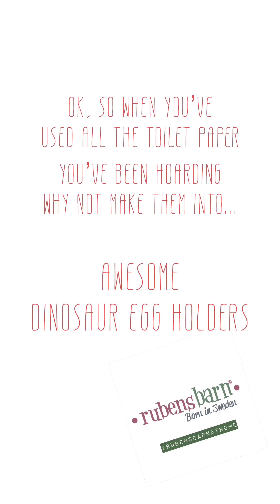Super Simple Easter Egg Dinosaur Holders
Why Do-It-Yourself (D.I.Y.) when we can Do-It-Together (D.I.T.)?

Here's an easy tutorial for making easter egg dinosaur holders!

Share your designs on Facebook/Instagram!

Just use the hashtag rubensbarnathome!